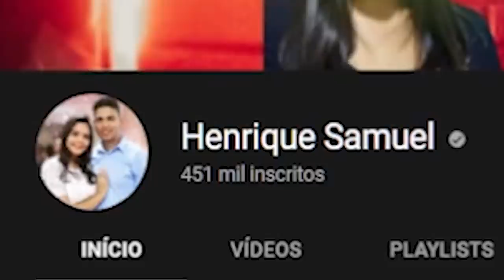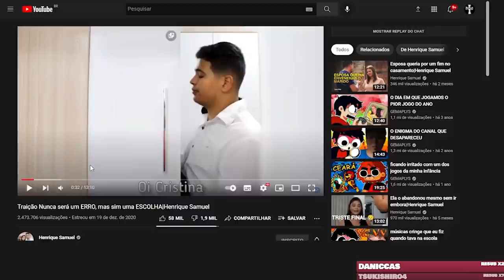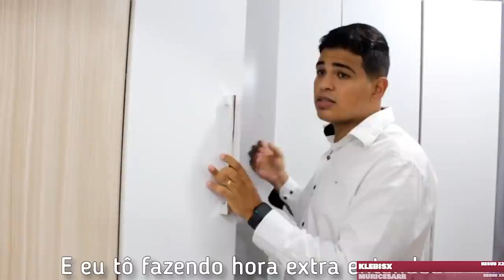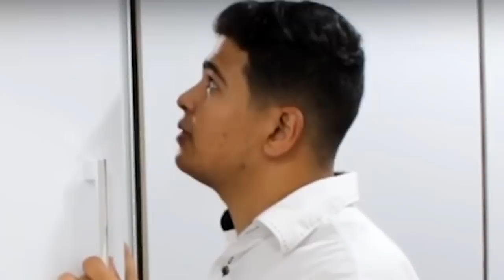reagindo a histórias absurdas de relacionamento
é isso aí, esse é o melhor canal de histórias atualmente